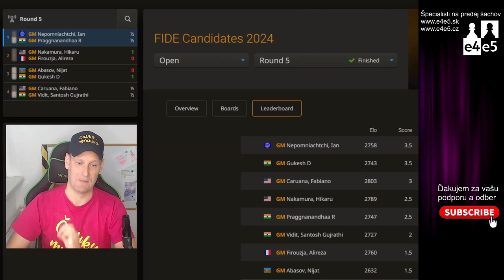💥Nakamura vyhráva !!! | 05 kolo Turnaj kandidátov 2024 |Bratislavská šachová akadémia